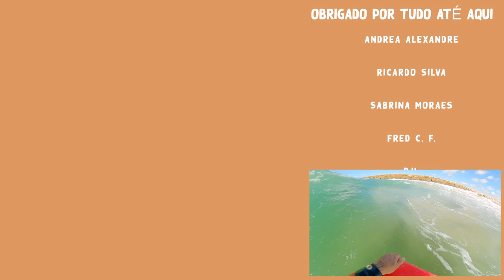BODYBOARD COM MAR CHEIO EM PORTUGAL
Costa da Caparica com altas ondas e Gopro

Fui para a Cova do Vapor na Costa da Caparica com minha campervan, o Tatuí 😍, que já tá ficando lindão. O motorhome mais lindo do mundo hahahaah... Bom nesse dia peguei altas ondinhas no meio do crowd e filmei com a GoPro aqui para o canal. Espero que vocês curtam. Tem também  dica de como tirar agua do nariz depois do surf hahahahah...

Beijão,
Bela.

1- escolha o produto  no site da Pride
3- click em OK e ao lado aparecerá o desconto de 10% do valor da compra.
4- só ser feliz na agua com equipamento novo :)

THE QUEEN-HIGH

PRIDE ANIMAL

🚐⭐️ QUEM FEZ MINHA VAN ( CAMPERVAN ) ⭐️🚐